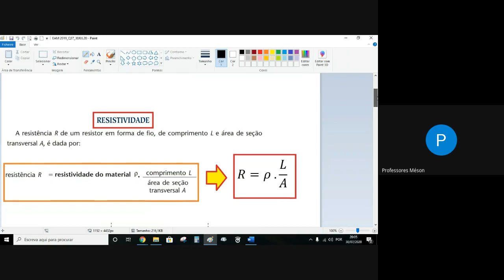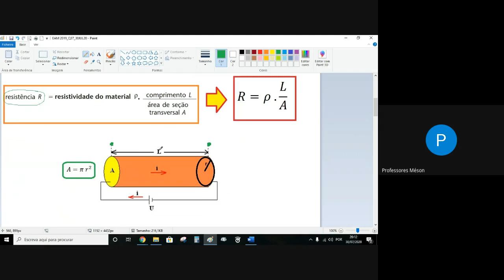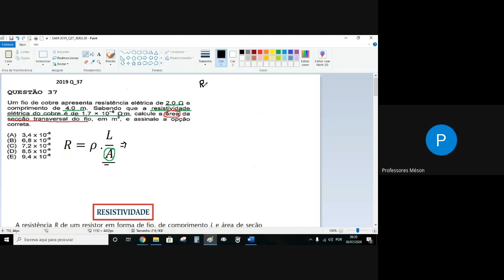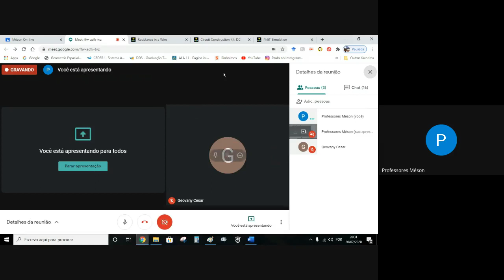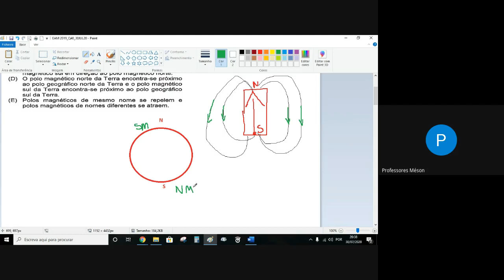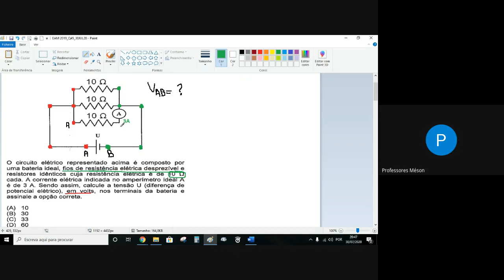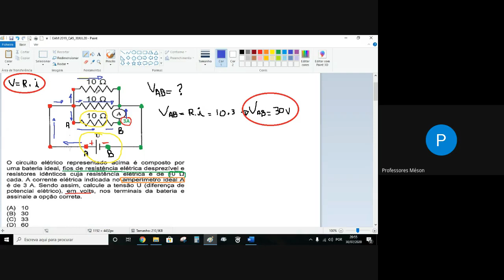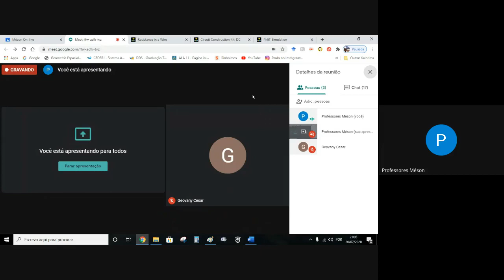Aula 494 - Física - Resistividade elétrica